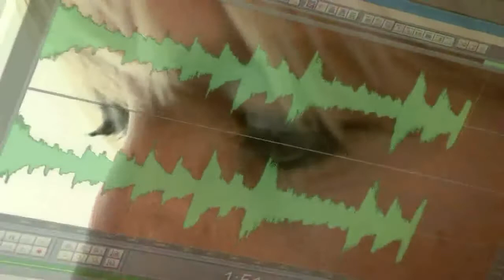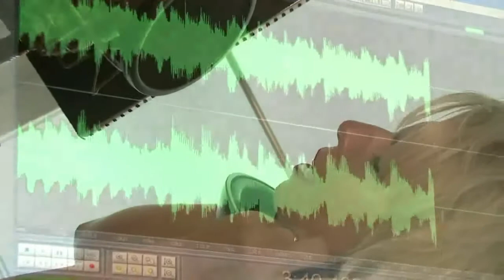Need you now by Renate Brzoskowski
Special thankxxx to Muziek studio Nico Broers uit Wanssum en camera en video  door Wim Wijnhoven uit Blitterswijck.